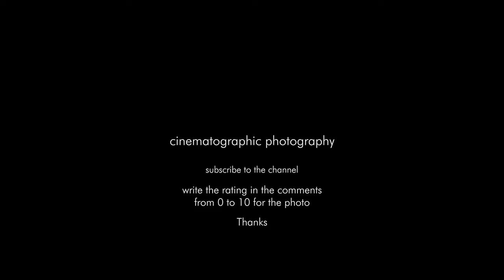Slumdog Millionaire cinematographic photography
Cinematographer
Slumdog Millionaire

Director: Danny Boyle & Loveleen Tandan
Director of Photography: Anthony Dod Mantle
Production Design: Mark Digby
Costume Design: Suttirat Anne Larlarb
Year: 2008
Stars: Dev Patel, Freida Pinto, Saurabh Shukla,

The Millionaire (2008)
Technical Specifications
Showing all 10 technical specifications
Runtime 2 hr (120 min)
Sound Mix SDDS | Dolby Digital | DTS
Color Color
Camera Arricam LT, Zeiss Ultra Prime and Angenieux Optimo Lenses
Arricam ST, Zeiss Ultra Prime and Angenieux Optimo Lenses
Arriflex 235, Zeiss Ultra Prime and Angenieux Optimo Lenses
Arriflex 35 BL4, Zeiss Ultra Prime and Angenieux Optimo Lenses
Silicon Imaging SI-2K MINI, Zeiss Ultra Prime, Angenieux Optimo, Century, Canon, Cooke and Linos Lenses
Laboratory Kodak Cinelabs, Mumbai, India (laboratory: India)
Technicolor, London, UK
Film Length 3.286 m (Sweden)
3.318 m (Portugal, 35 mm)
Negative Format 35 mm (Fuji Super F-64D 8522, Eterna Vivid 160T 8543, Eterna 250D 8563, Eterna 500T 8573, Reala 500D 8592)
Digital
Video (HDTV)
Cinematographic Process CineForm RAW (2K) (source format)
Digital Intermediate (2K) (master format)
Digital Stills (source format)
Super 35 (3-perf) (source format)
Printed Film Format 35 mm (anamorphic) (Kodak Vision 2383)